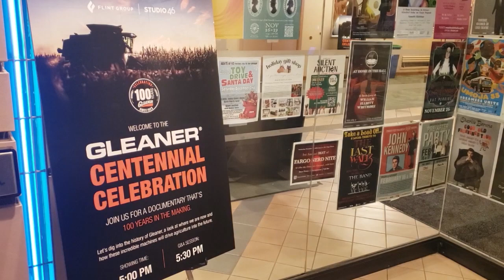AgweekTV: Fargo Hosts Gleaner Documentary Premiere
There was a movie premiere in Fargo this week for a new documentary celebrating 100 years of gleaner combines.